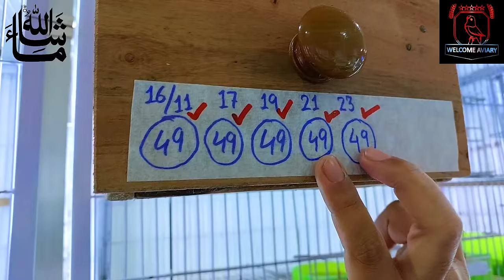Love birds | چالیس دن میں بچے سیلف |Welcome Aviary official | Albino | creamino | palefallow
ماشاءاللّٰه ❤ Welcome Aviary Blood Line ll Welcome Aviary Official

Aqua opaline pale fallow
Aqua opaline
Aqua pale fallow
Aqua / p.f
Aqua p.f
Aqua b1
Aqua b2
Aqua b1 pale fallow
Aqua b2 pale fallow
Aqua b1 opaline pale fallow
Aqua b2 opaline pale fallow
Aqua
Aqua love bird
love bird Aqua
creamino aqua
aqua creamino
lovebird aqua homozigot
aqua homozigot
homozigot
short videos
love birds
beautiful love birds
lovebird aqua mouve
love birds aqua blue
parblue love bird
blue 2 love birds
love birds foods
love birds price
b2 love bird pairing
african love birds
confirm b2 love birds
love birds price 2023
love birds mutations
love birds prices 2024
love birds information
love birds albino price
love birds price in assam
love birds name and price
love birds price in multan
fresh prices of love birds
albino
pale fallow
pale fallow lovebirds
yellow ringneck
pale fallow opaline
pale fallow working
dun fallow
pale fallow vs albino
pale fallow african lovebirds
opaline pale fallow
pale fallow lovebird
pale fallow opaline lovebird
albino red eye pairing
albino red eyes breeding tips
pale fallow african lovebird
how to produce visual opaline pale fallow
albino red eye for sale
red eye albino
albino red eye into parblue
Wahnum Tech
Wahnum
Abdul wahab
Abdul Wahab Tech
Welcome Aviary
Welcome Aviary official
new mutation
New lovebird
lovebird mutation
Birds breeding formula
birds seeds
birds price 2023
lovebird markets
birds
birds video
birds market
birds lovers
lovebirds 2023
lovebirds 2024
lovebirds breeding progress 2023
beautiful lovebird
2023 love birds
indian birds
Naveed sheikh
Naveed Sheikh Love birds
Yasir khan Rokhri official
Yasir khan Rokhri
Rahim Ali Dhillon
Dhillon Aviary
Parrot Dipankar
love birds